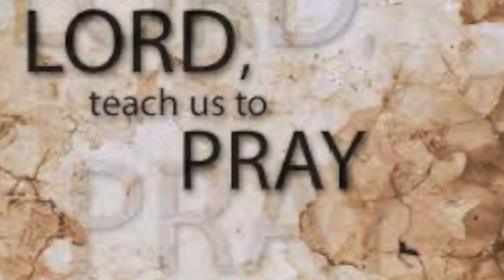Teach us how to pray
Everyone prays. But how can we grow in prayer? "Lord, teach us how to pray" was what the disciples asked Jesus - enjoy